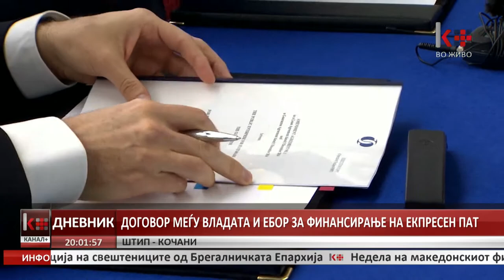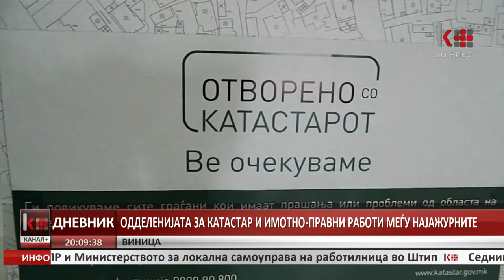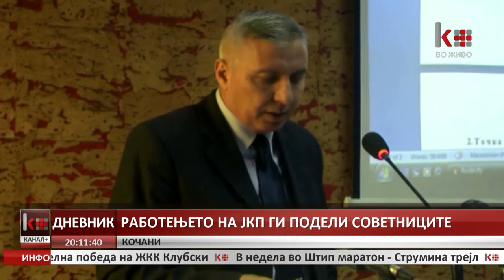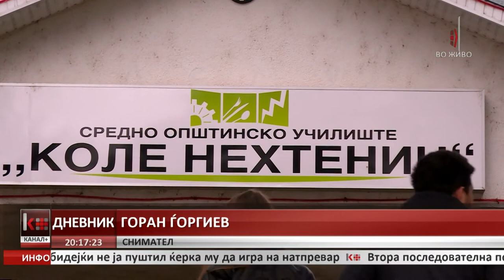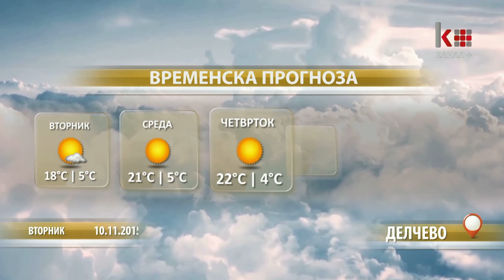ДНЕВНИК 20:00 10.11.2015